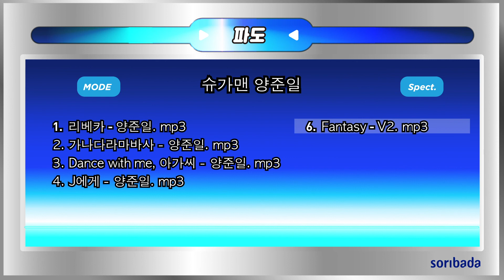슈가맨 양준일 음악은 파도로 들어야 제 맛 이지